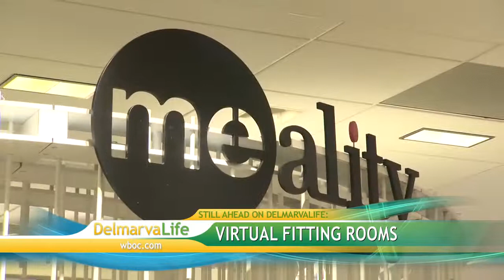Wednesday, July 2, Segment 6 - Sean Streicher - Live Playing Tennis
Marty Godwin